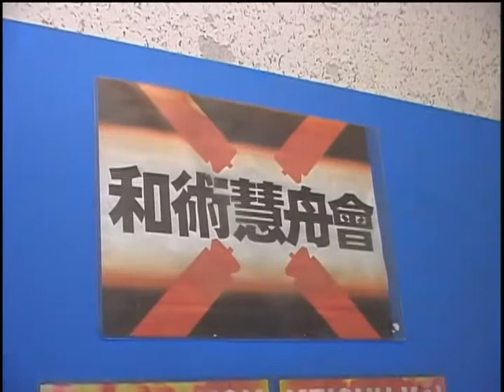編集部対抗UFC2頂上決戦（思い出そう！ファミ通WAVE#085）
GameWaveDVD Vol.21より
後にディレクターになるAD秋山が他誌編集部とのUFC2対戦に挑みます。